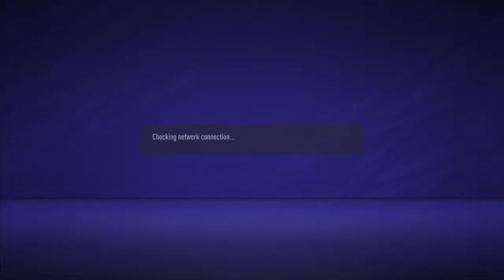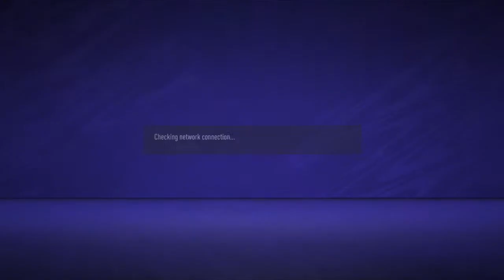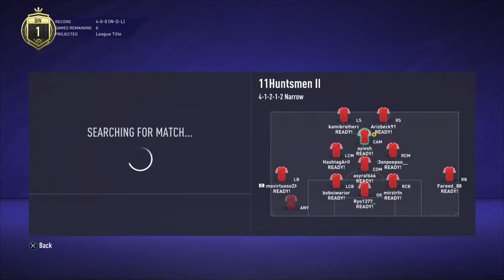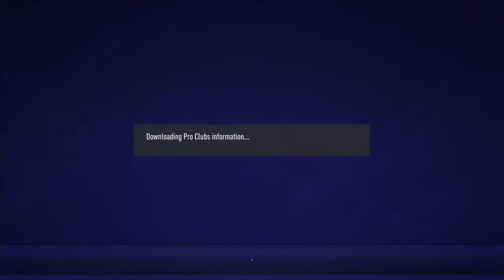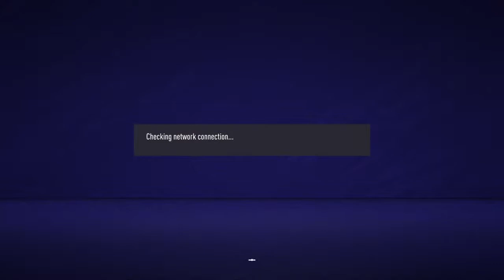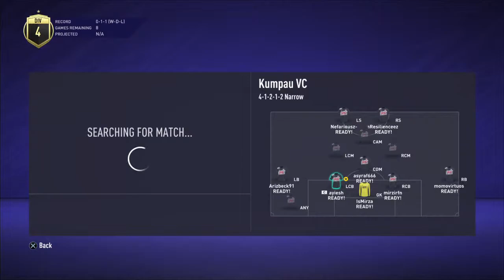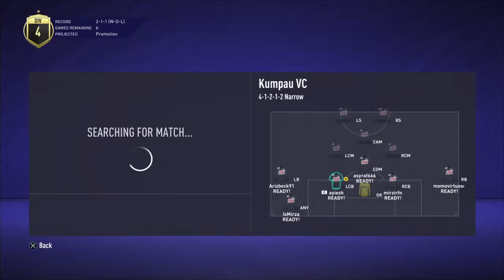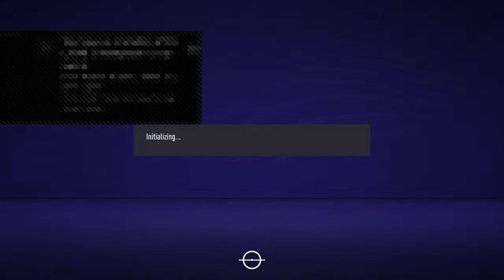FIFA 21 11Huntsmen trial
Gaming video creator | Video creator | Public Figure

Gta 5 motorcycle club
Gta 5 cocaine